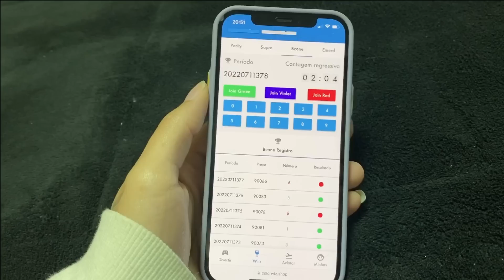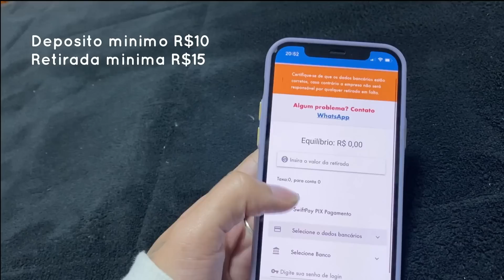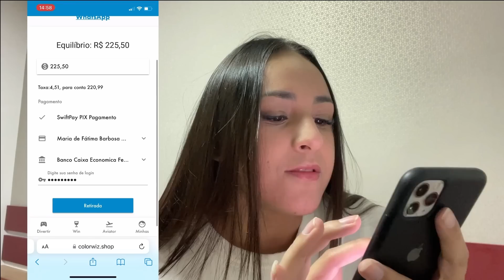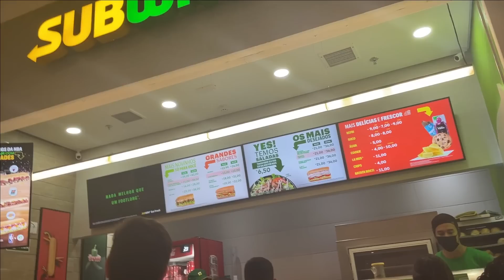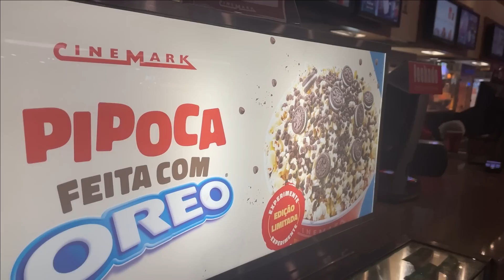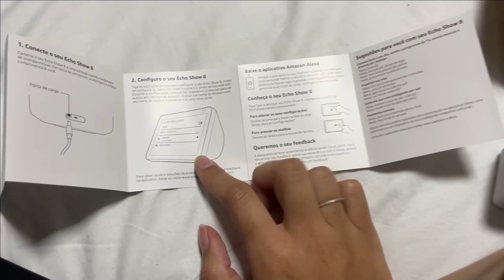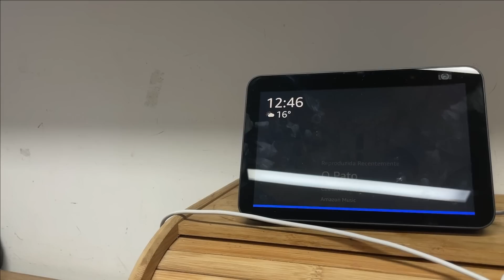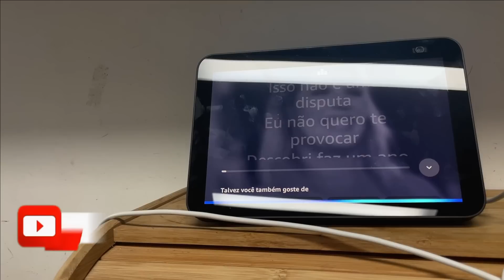COMPRINHAS NO SHOPPING, FUI AO CINEMA, GANHEI PRESENTE E CHEGOU COMPRINHA SHEIN!